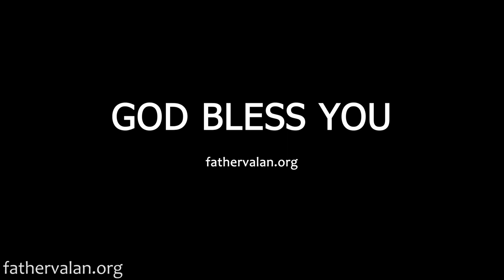Homilies - Third Sunday of Lent (Year C)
This homily was preached on February 2016.

When we read or hear of murders, accidents, disasters and terminal illnesses, we are often inclined to search for causes, explanations, and are ready to point a finger. When we come across anything tragic, we usually become temporary philosophers and we ask profound questions, such as, why does God permit or cause such evil?